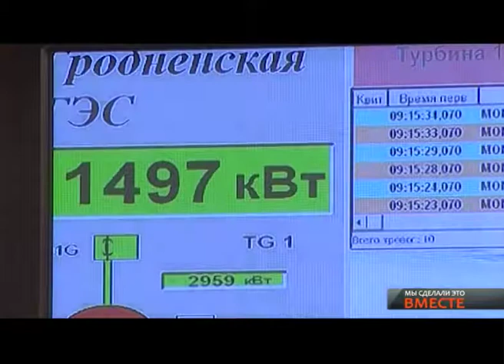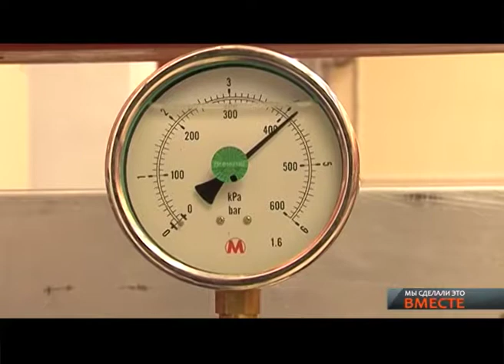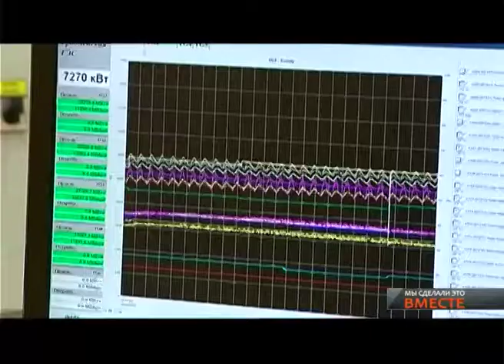Мы сделали это вместе - ГЭС